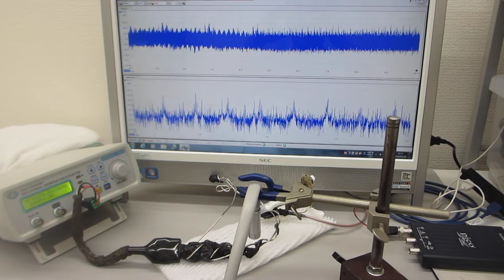エアーブローと超音波の相互作用を利用した超音波制御技術